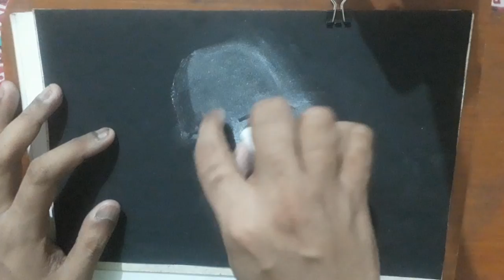Portrait with Chalk and Charcoal on Black Pastel Paper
drawing of a face
Medium : chalk & charcoal on black pastel paper
paper: 50 gsm A4
Charcoal stick
Charcoal Pencil
Charcoal Eraser
Charcoal Drawing Set
Graphite Pencil
Drawing Pad Used in the drawing